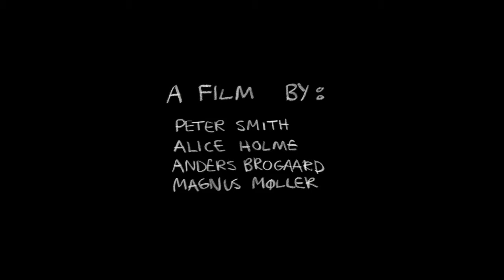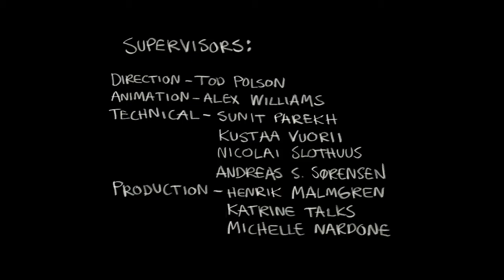ELK HAIR CADDIS 🐸 A River Runs Through It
🌊 Escape into a serene world with this calming animated short film! Meet a father and his many tadpoles as they retreat to their favorite hideout by the river, seeking solace from the stresses of life. But when their peaceful existence is disrupted by their neighbor's quest for the elusive fish of his dreams, hilarity ensues! 🌊🏞️